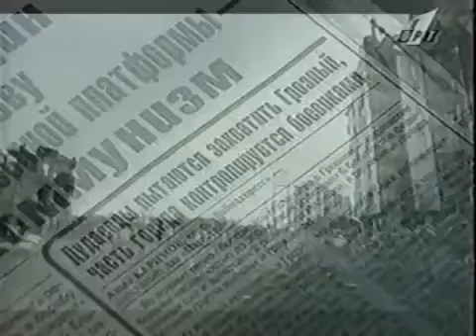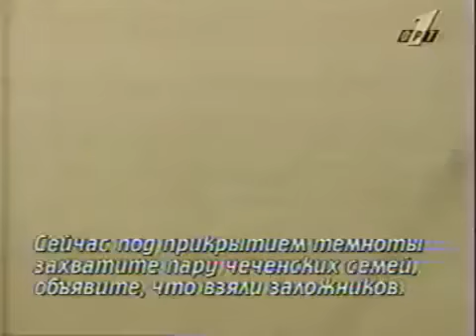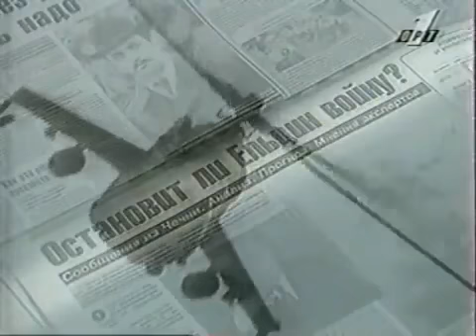Радио-Перехват Русских и Чеченцев! - Чечня